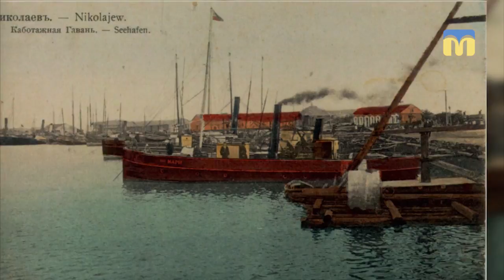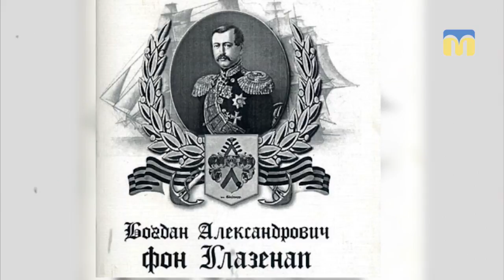Новий день. Подія дня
1 січня 1860 року  губернатором Миколаева був призначений Богдан Глазенап, а у 1895 році був укладений контракт на будівництво в нашому місті кінно-залізничної дороги, по якій і досі ходять трамваї. Детальніше про ці події в сюжеті.